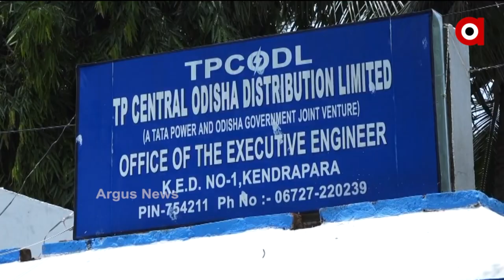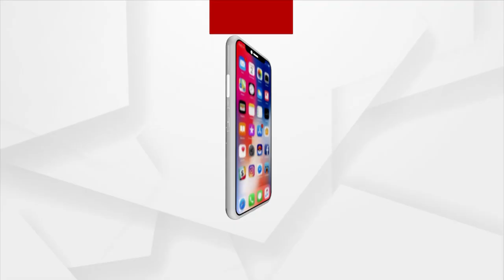କେନ୍ଦ୍ରାପଡ଼ା TPCODL ନିର୍ବାହୀ ଯନ୍ତ୍ରୀଙ୍କ କାର୍ଯ୍ୟାଳୟ ସମୁଖରେ ପ୍ରତିବାଦ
ରାଜ୍ୟ ବିଦ୍ୟୁତ ଠିକାଦାର ସଂଘର କାର୍ଯ୍ୟକର୍ତ୍ତା ଓ କର୍ମଚାରୀମାନେ କେନ୍ଦ୍ରାପଡ଼ା TPCODL ନିର୍ବାହୀ ଯନ୍ତ୍ରୀଙ୍କ କାର୍ଯ୍ୟାଳୟ ସମୁଖରେ ପ୍ରତିବାଦ କରିଛନ୍ତି । ସିଧାସଳଖ TPCODLର ସିଇଓଙ୍କୁ ଘେରିଛନ୍ତି । ଟାଟା ପାୱାର କମ୍ପାନୀ ବିଦ୍ୟୁତ ବିଭାଗକୁ ନେବା ପରେ ରାଜ୍ୟ ସବୁ ଠିକାଦାରଙ୍କୁ ନିଜ ନିଜ କାର୍ଯ୍ୟରୁ ନିବୃତ କରିଛନ୍ତି I